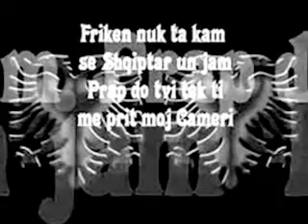Dritan Jashari -BESA BES jam SHqiptar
Teksti; Naim Plaku                                                                                          .Muz/Ork; Perparim Tomcini